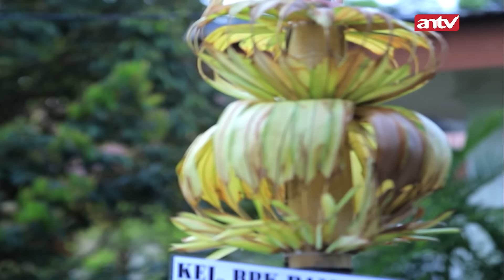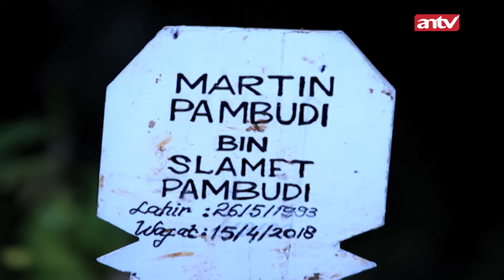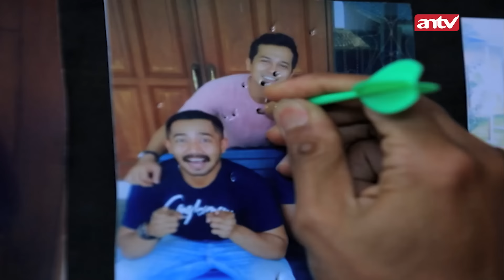"Ku Racuni Semua Calon Suami Kakakku, Dengan Racun Sianida" | Firasat ANTV Eps 34 FULL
Firasat ANTV, Adalah cerita-cerita lepas yang memberikan pelajaran untuk manusia agar dapat memaknai hidup mereka. Sugesti dan perasaan di waktu masa depan, terkadang tanpa disadari kita rasakan, baik atau buruk. Dengan sadar atau tanpa kita sadari kehadirannya, Firasat bisa saja hadir dalam kehidupan manusia.